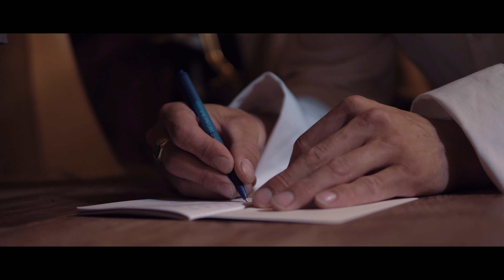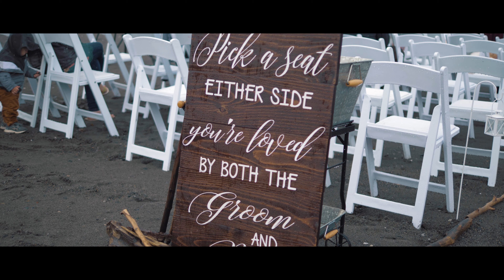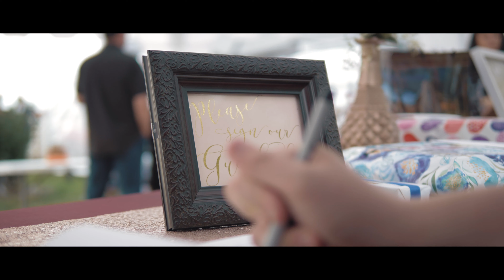Ezekiel & Irelynn Daman | Full Ceremony Video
The Daman's had a beautiful wedding right on the beach near Clam Gulch. It rained but that didn't dampen the mood. It was a joyous occasion celebrating to amazing people coming together!

Have your own video needs? to learn more and request a free qoute!